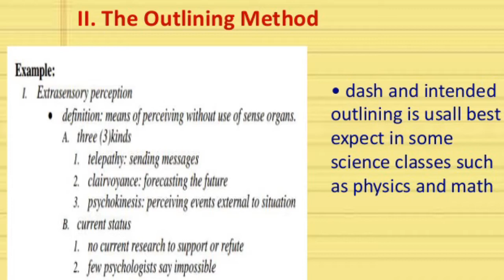outlining method of note-taking|effective notes-making techniques.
In this video we have discussed about “outliningl_method_of_notes-taking|effective notes-making techniques.”
The outlining method of note-taking is perhaps the most common form of note taking used by college students; an outline naturally organizes the information in a highly structured, logical manner, forming a skeleton of the textbook chapter or lecture subject that serves as an excellent study guide when preparing for tests.
Here are some tips for memorizing your law school outlines.
Make your own outlines (discussed more in the previous section of the guide) ...
Actively review your outlines.
Go through one section at a time, then move on.
Take breaks.
Make sure you understand the material as you are actively reviewing it.
Focus on what matters.